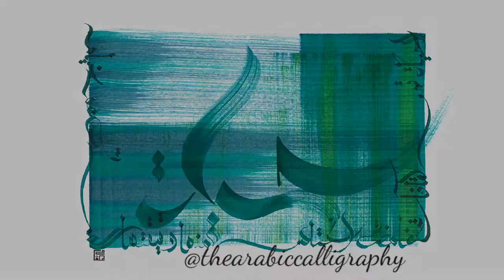Arabic Calligraphy_Live Demo with a quote from Omar Khayyam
Modern Calligraphy with a quote saying: "Life passes, mysterious caravan, rob him of his moment of joy!"

Calligraphie Moderne avec une citation de Omar Khayyam
"La vie passe, mystérieuse caravane, dérobe-lui sa minute de joie ! "